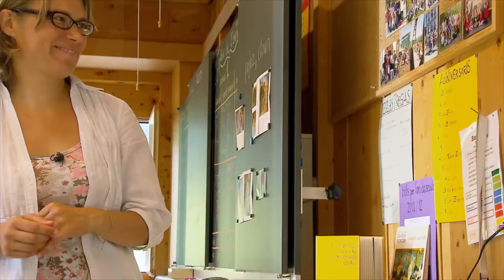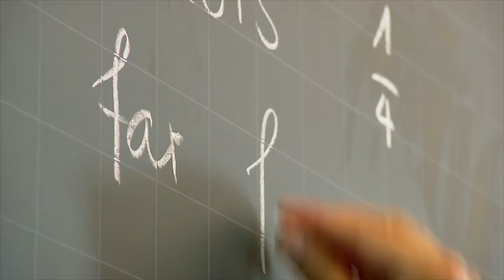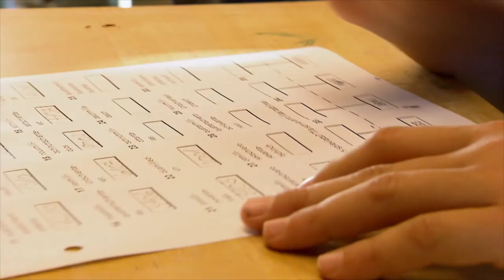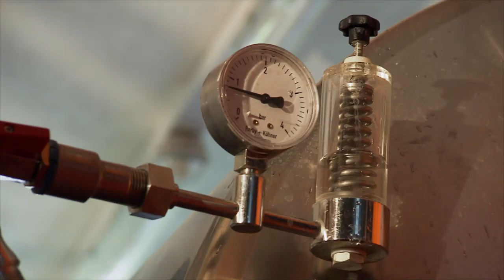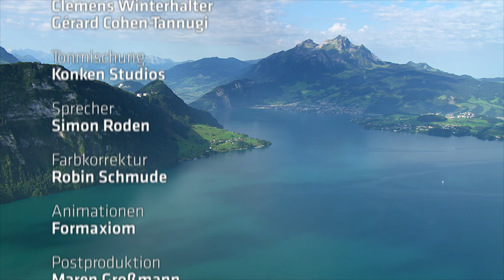Vom Engadin zum Zürichsee | Die Alpen von oben (10/10)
Die Schweiz ist das Herz der Alpen. Das Verhalten von Steinböcken wird im Schweizerischen Nationalpark erforscht, dem ältesten der Alpen. In Tarasp gibt es eine der letzten Zwergschulen der Schweiz. Die Kinder sprechen Vallader, eine Variante des Rätoromanischen. Im Nachbardorf braut Marc-Florian Geyer Bergbier, das inzwischen auch in St. Moritz Kultstatus erlangt hat.

Eine Reise durch die Schweiz wäre undenkbar ohne den Postbus - die gelben "Cars" fahren auch entlegene Täler an. Dorli Menn fährt seit mehr als 20 Jahren auf der Strecke nach Juf. Italienisches Flair prägen den südlichsten Kanton der Schweiz. Am Lago Maggiore interpretiert Koch Ivo Adam lokale Gerichte des Tessins auf seine Weise. Auf dem Weg nach Norden zum Zürichsee liegen Eiger, Mönch und Jungfrau, das imposante Gipfelgespann, das aus der Luft aus einer ungewohnten Perspektive zu entdecken ist. In den Flimser Bergen vollführt Gian Sebregondi seine Kunststücke auf einem Seil - 200 Meter über dem Abgrund. Den Abschluss bildet ein Besuch bei Musikerin Erika Stucky, die Jodels und Blues zusammenbringt.

Die Alpen sind das bedeutendste Gebirge Europas, und das am besten erschlossene dazu. Über Jahrtausende hinweg entstand eine einzigartige Landschaft, in der sich Mensch und Natur gegenseitig prägten. Die Dokumentationsreihe nähert sich dieser faszinierenden Welt aus einer ungewöhnlichen Perspektive - von oben. Mit der Cineflex-Kamera setzt die Serie die wichtigsten Gipfel der Alpen ebenso spektakulär in Szene wie die Menschen in den Tälern. Im Zusammenspiel von atemberaubenden Luftaufnahmen und eindringlichen Porträts entsteht ein zeitgemäßes Bild der Alpen.

Ein Film von Lisa Eder-Held